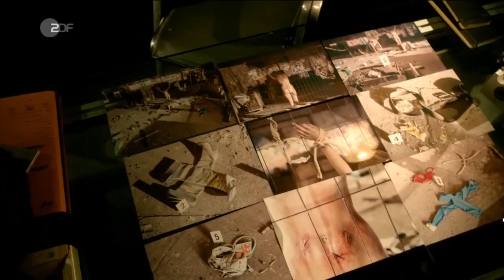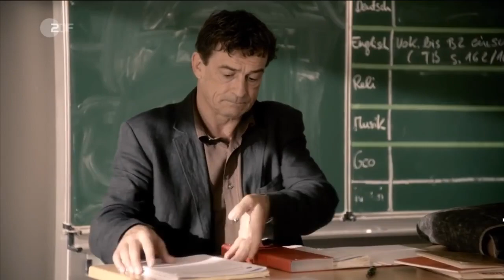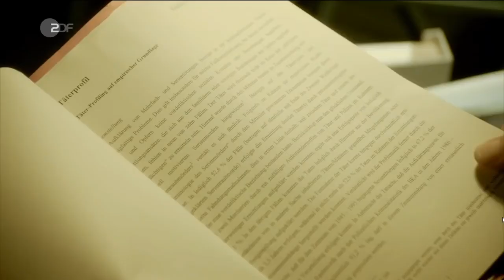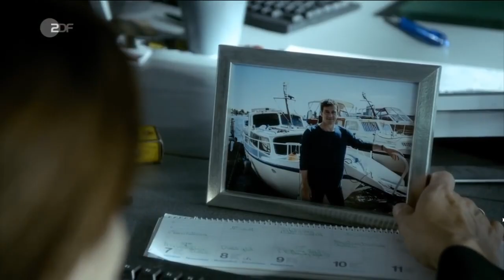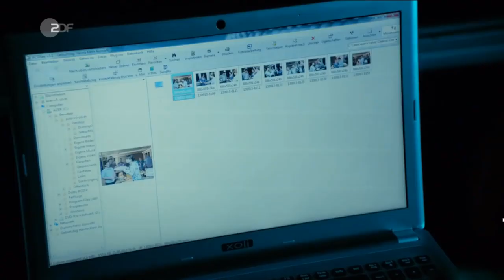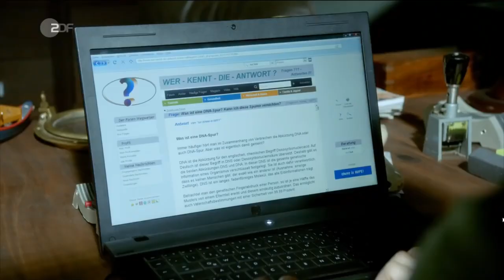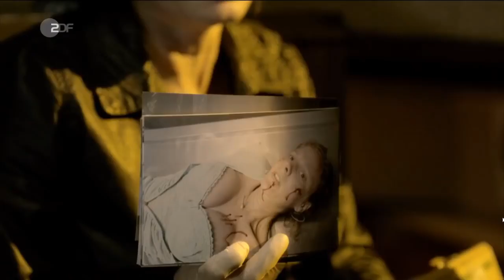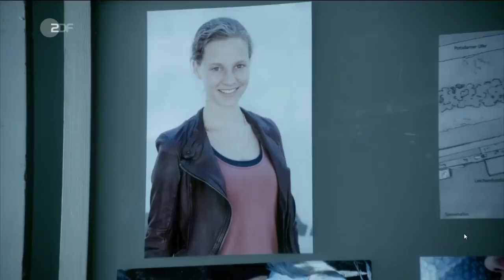Verhängnisvolle Nähe - tiefgehender spannender Krimi mit überraschendem Finale. :0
In Hamburg wird eine junge Prostituierte ermordet, und weil es sich um den zweiten Dirnen-Mord in kurzer Zeit handelt, vermutet die ehrgeizige LKA-Beamtin Karin Meister, es handele sich um die Tat eines Serienmörders. Kriminaloberrat Liebert, Karin Meisters Chef, wünscht aus politischen Gründen keine Unruhe in der Bevölkerung und lässt die Taten als Routinefälle bearbeiten.

Wie so oft nimmt Karin Meister sich die Akten des Falls mit nach Hause. Spätabends erhält sie dort von ihrem Ehemann, dem frustrierten Deutschlehrer Paul Meister, aufgrund der Tatortfotos entscheidende Hinweise auf eine Tatserie. Und nicht nur das, die Fälle ähneln frappierend einer anderen Mordserie, die sich einige Jahre zuvor in Hamburg ereignet hatte.

Mitten in der Nacht wendet sich Karin an den trunksüchtigen früheren Ermittler und Profiler Hans Denning, der die alten Fälle bearbeitet hatte. Dem geständigen Täter, der sich später selbst richtete, hatte Denning nie Glauben geschenkt. An den für ihn weiterhin ungeklärten Morden war Denning verzweifelt und darüber zum Trinker geworden. Mittlerweile fristet er sein berufliches Leben als Dozent an der Polizeischule.

Natürlich wird Denning sofort hellhörig, und als Karin am folgenden Tag zum Dienst erscheint, ist sie, sehr zum Missfallen ihres Chefs Liebert, Mitarbeiterin in einer von dem reaktivierten Hans Denning geleiteten Sonderkommission zur Aufklärung der alten und neuen Fälle.

Das Morden in Hamburg geht weiter und nach und nach gerät Paul Meister als Tatverdächtiger in den Fokus seiner ermittelnden Ehefrau. Er entspricht nämlich exakt dem Profil, das Profiler Denning vom potenziellen Täter zeichnet: unauffällig, harmlos, beruflich unterfordert. Auf seinem Computer befinden sich Fotos und Berichte der Untaten, wie Karin heimlich herausfindet, und zu allem Überfluss besitzt Paul auch noch ein Boot, auf dem er viel Zeit verbringt. Die Opfer wurden jeweils mit einem Boot zu den Fundorten transportiert.

Karin vertraut sich ihrem Freund und Kollegen Mike Böckler an. Gemeinsam durchsuchen sie Pauls Boot und finden in seinen Tagebüchern noch mehr Verdächtiges.

Dann verschwindet auch Mike Böcklers Ehefrau Dina und auf einem verlassenen Gewerbegrundstück im Hafen kommt es zum entscheidenden Aufeinandertreffen von Karin und Paul.